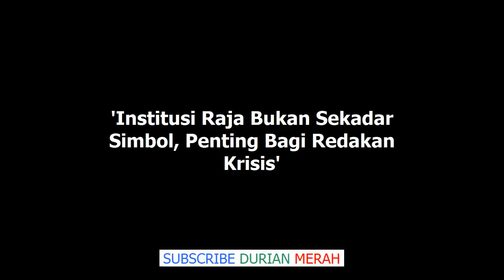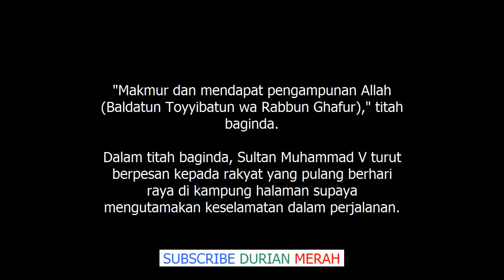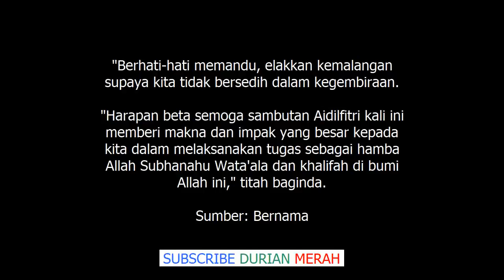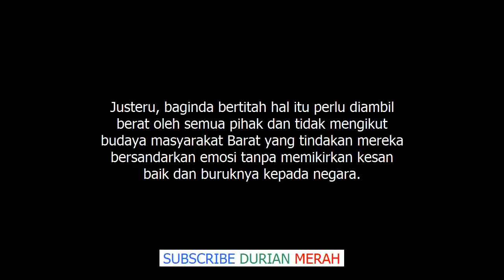Institusi Raja Teruk Difitnah, Akhirnya YDP Agong Bertitah